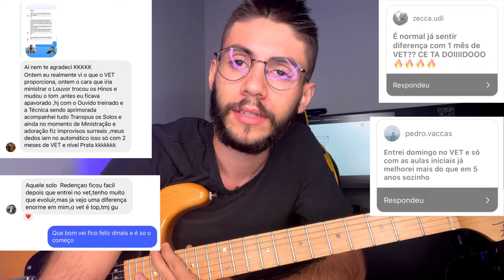Duvido você nao aprender CAMPO HARMÔNICO depois desse vídeo